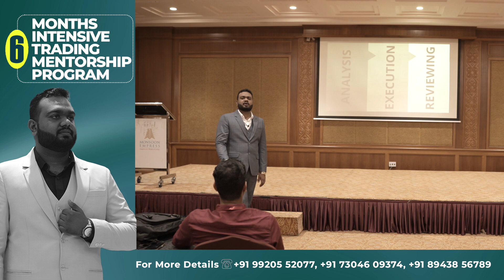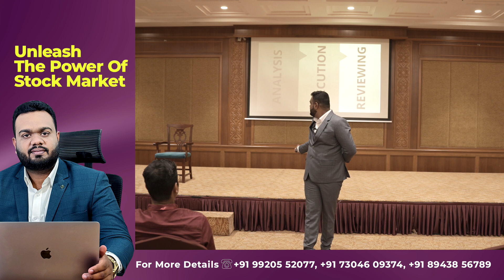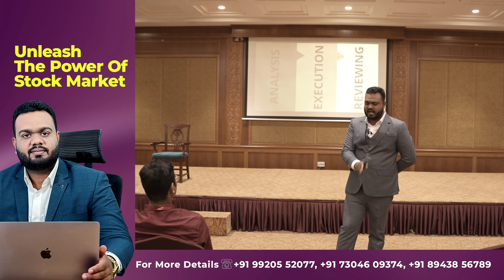ഈ 3 കാര്യങ്ങൾ മാത്രമാണ് Trading-ൽ ഉള്ളത് | By J.M Bilal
📈 Join Our 6-Month Trading Transformation Mentorship Program! 🚀

🚀 Stay updated on trading